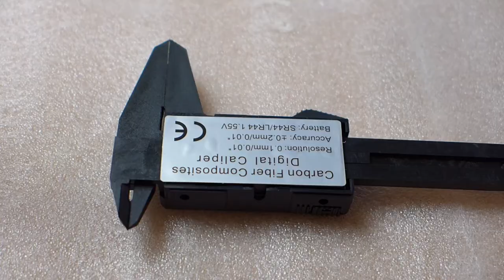3D Printed Digital Height Gauge / measure router bit extension easily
3D printed frame for converting a cheap digital caliper into a precise height gauge. It can be operated standing upright and lying flat.

You can measure:
* the extension of the router bit on your router table
* the distance between fence and router bit
* the extension of your circular saw blade
* distances with the still usable caliper jaws

The caliper used is a digital "Carbon Fiber Composites Digital Caliper" for around 5€. You find it on amazon, aliexpress, etc. Other calipers very likely fit too, but I cannot guarantee for that.

The caliper is glued into the frame with a double sided tape.

2 Sounds from freesound.org were used.